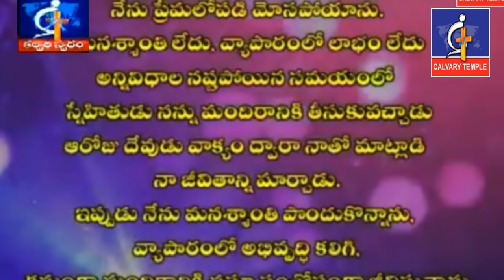ఓ కొండా తొలగిపో !